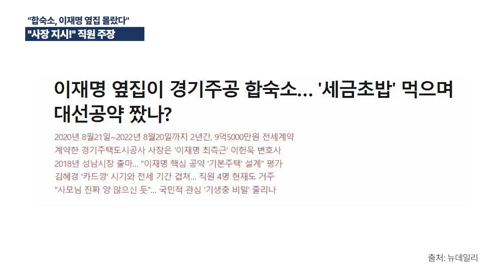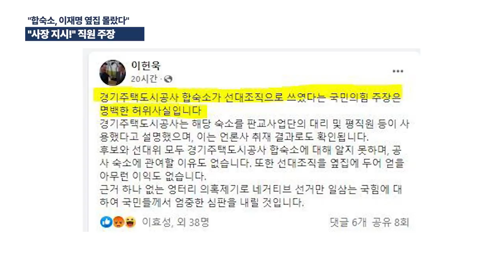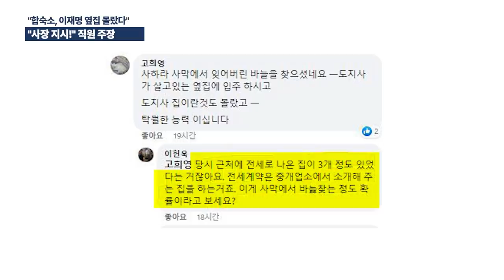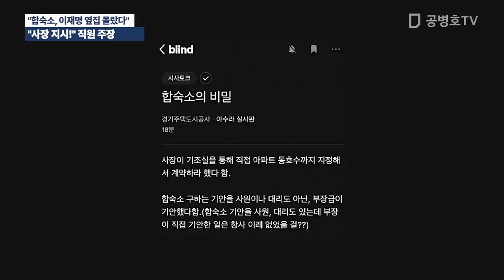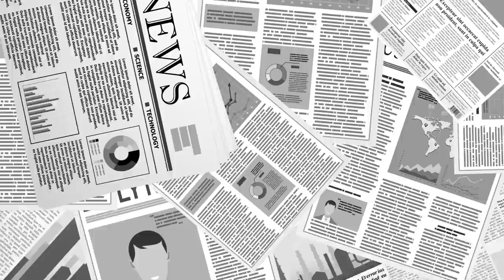"합숙소, 이재명 옆집 몰랐다" 이헌욱 전 사장 주장 / 경기주택공사 직원, "사장이 기조실 통해 동호수까지 지정" [공병호TV]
Bitcoin : 3MTW849AkP2ftLeSK2teZHMmzLu7Z83s9U